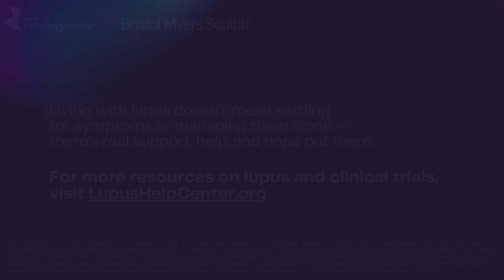What Are the Side Effects of Clinical Trials?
Participation in clinical trials involves understanding potential risks and benefits. Dr. Philip Mease explains how side effects are monitored, the importance of informed consent, and the role of study teams in ensuring your safety. Learn about the unique experiences of participants and why open communication with your doctor is vital during a clinical trial.

Curious about clinical trials and how they might help you manage lupus? Visit our Lupus Help Center — your trusted resource for understanding clinical studies. Start your journey today toward informed decisions and potential new treatment options.